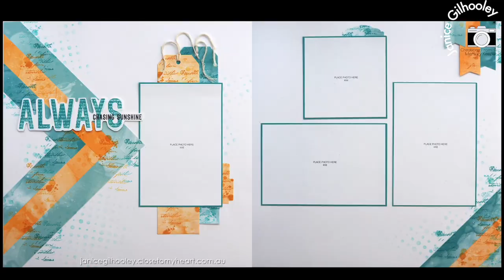6 Strips of Pattern Paper + Stamp Layering | Scrapbook Layout Process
In this scrapbook layout process video I use just 6 strips of pattern paper to create a geometric style background for my base layer. Add in some stencilling and stamp layering, tags, a bold title and I have the perfect backdrop for my beach photos.
⬇️  All supplies listed below.

Join my VIP Program to earn cash and rewards with every purchase

Colours used: Black, Lagoon, Sundance

Colours used: White Daisy, Lagoon